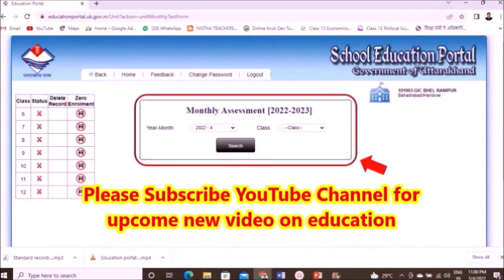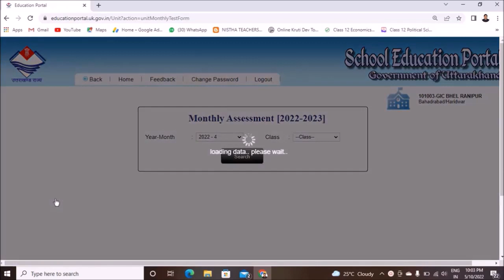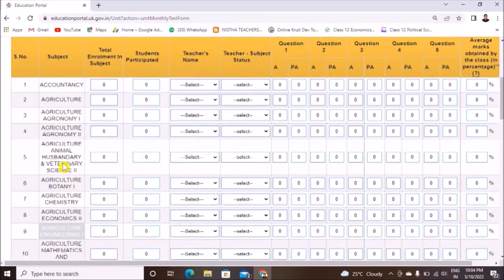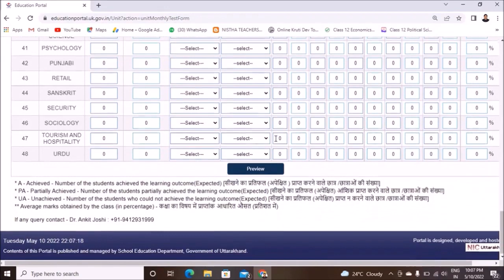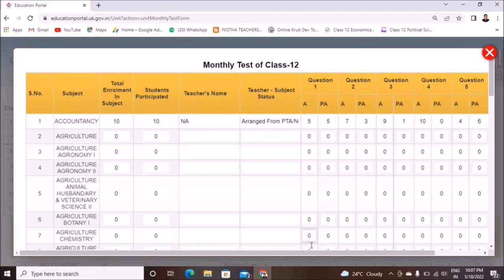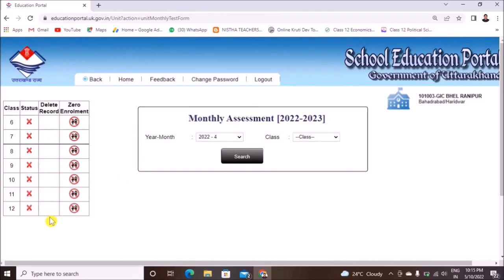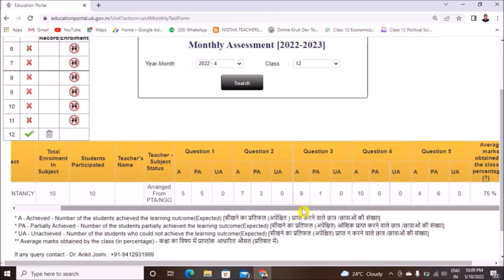स्कूल एजुकेशन पोर्टल में अतिथि शिक्षकों के विषयों के मासिक परीक्षा के अंक को कैसे feed करें ?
# E-Education
स्कूल एजुकेशन पोर्टल में अतिथि शिक्षकों Guest Teacher के विषयों के मासिक परीक्षा के अंक को कैसे feed करें ?

स्कूल एजुकेशन पोर्टल से सम्बन्धित अन्य वीडियो देखें।

1. स्कूल एजुकेशन पोर्टल में वर्ष 2022-23 में छात्रों का डेटा कैसे भरा तथा अपडेट किया जाता है ?